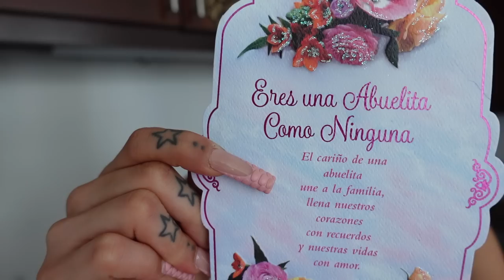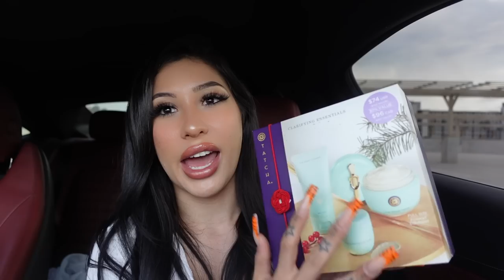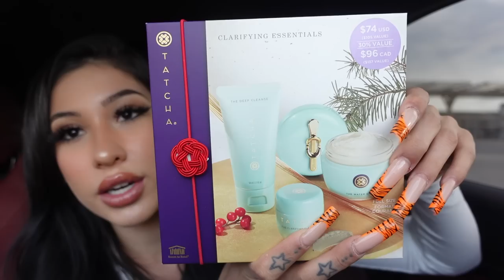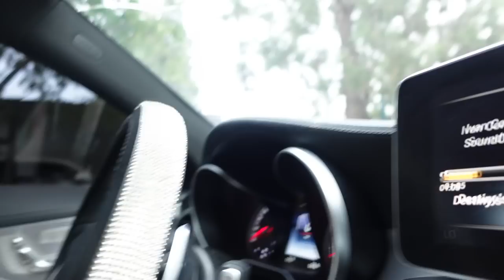A WEEK FULL OF BAD NEWS!!!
Amazon shop

I have a brand!